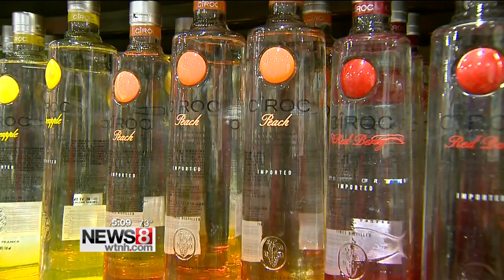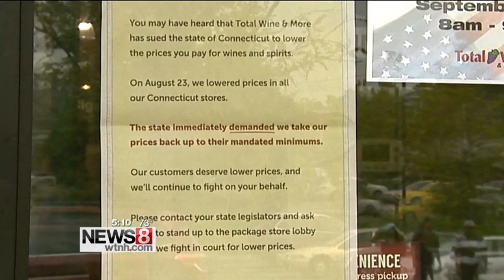Total Wine stores fined, price war not over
After just nine days, the Connecticut liquor price battle is over, but the war has not ended.